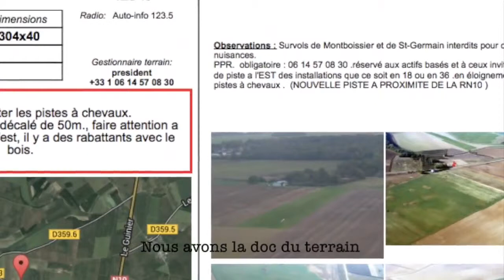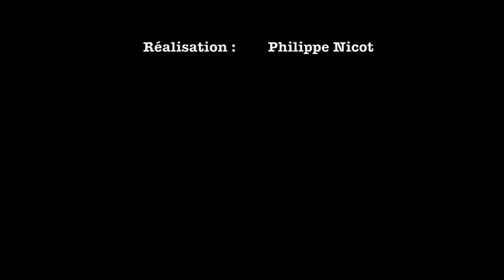X-Air : Atterrissage inopiné